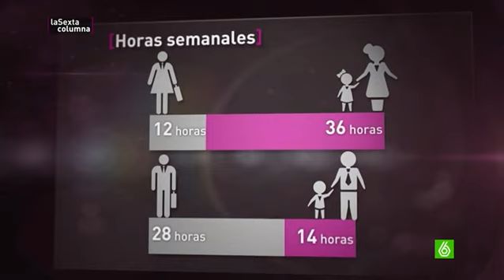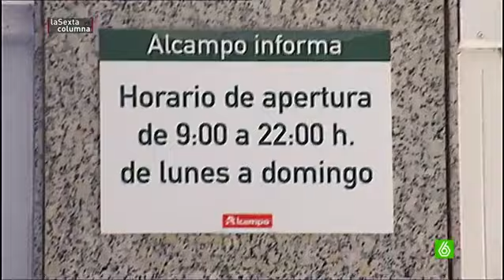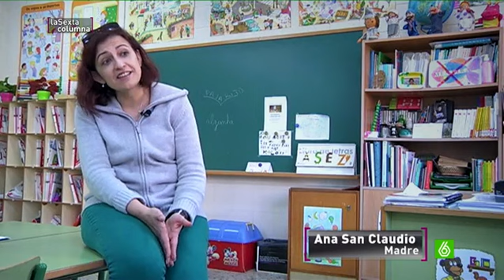Esclavos del horario - La discriminación de la mujer en la conciliación laboral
En España, más del 90% de las mujeres que dejan su trabajo lo hacen para cuidar a los hijos o personas dependientes. De media los hombres trabajan más fuera de casa: 16 horas más a la semana que las mujeres. Sin embargo, si al trabajo remunerado le añadimos las horas de trabajo en casa y con los hijos las mujeres trabajan en total 6 horas más que los hombres, un 15 %más. El último plan de  Igualdad de Oportunidades del Gobierno tiene 224 medidas y una inversión de más de 3.000 millones. Sin embargo, en la práctica, lo que más afecta a la conciliación de la mujer se llama reforma laboral y su ley sagrada: la flexibilidad.